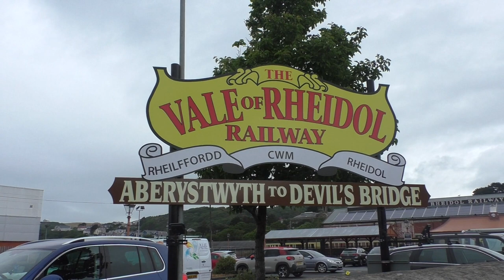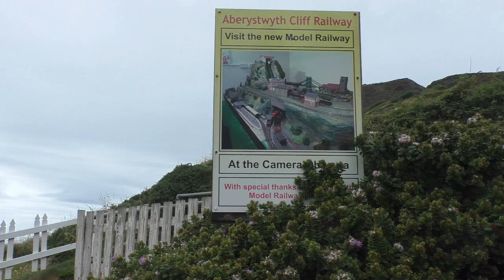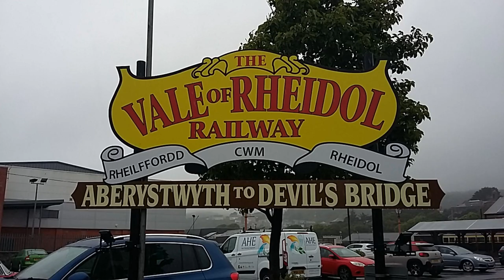Vale of Rheidol steam at Aberystwyth July 11th 2019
Star attractions no 8 with no 1213 and 5243 which passed at one station, i did several video clips of train ride Devil's Bridge to Aberystwyth, windows on train were streaked  rain running down windows, so didnt come out to well, hopeful better weather next time